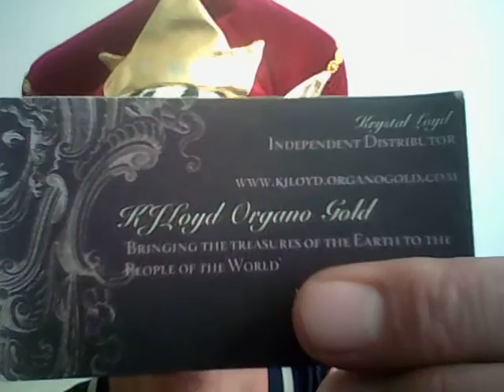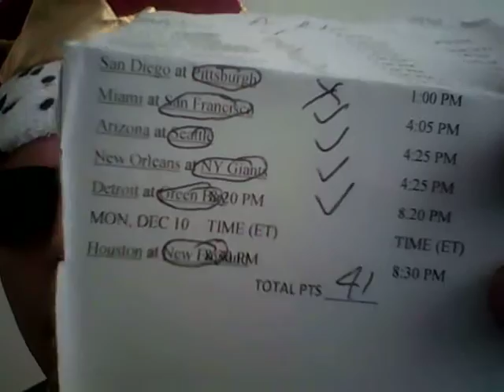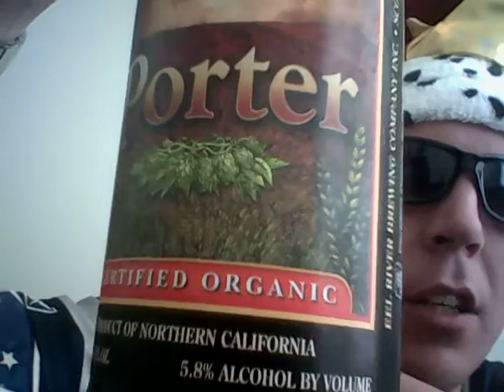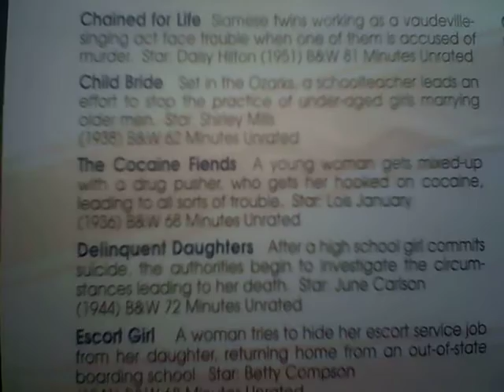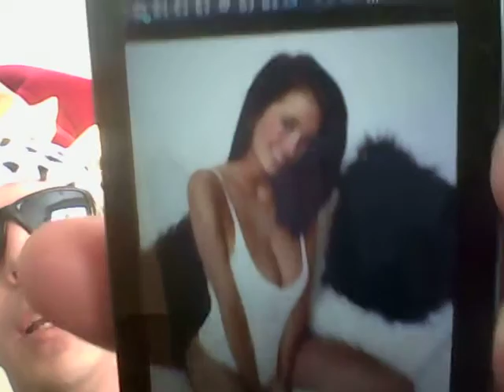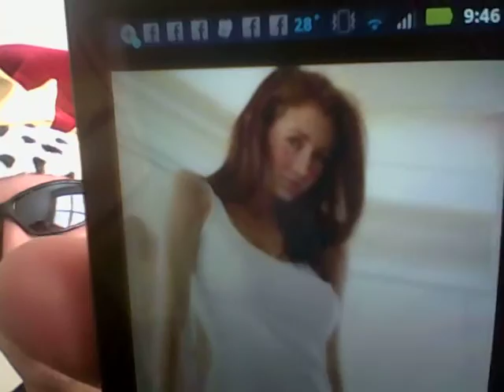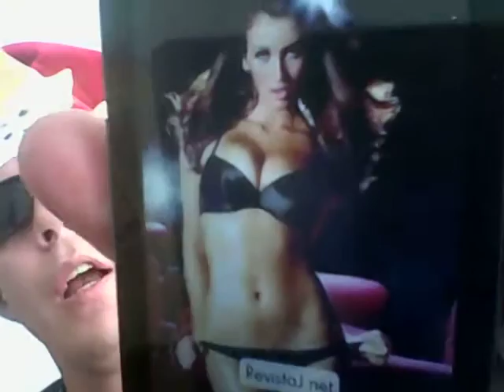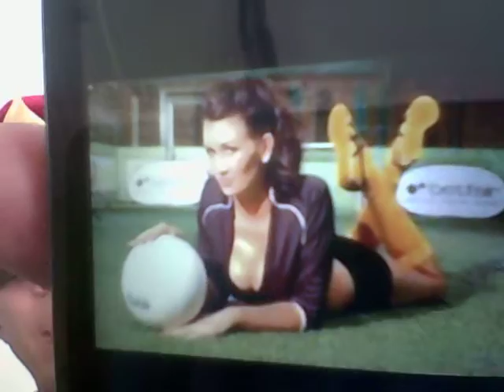Beer And Song Of The Day December 10, 2012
Today's Beer Of The Day is Eel River Organic Porter @ 5.8% ABV by Eel River Brewing Company from Scotia, California. Today's Song Of The Day is the Christmas classic Please Come Home For Christmas (lyrics) by Charles Brown from September 21, 1960. Birthday shout outs go to my good friends Julie, Margie, Tim, Nancy, Phil, and Frankie. Additional shout outs go to my good friends Kristine, Danielle, Pam, and Molly. This one was a long one, but it was a WILD one! Hope you all enjoy the show!